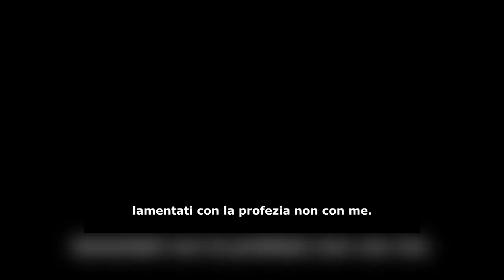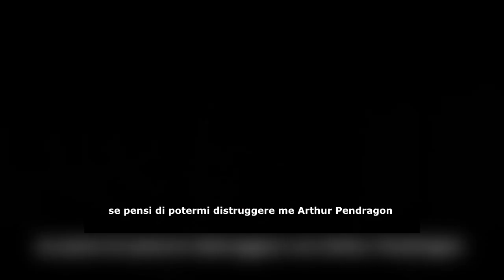Four Knights Of The Apocalypse - Trailer 1 - PV ANIME SUB ITA